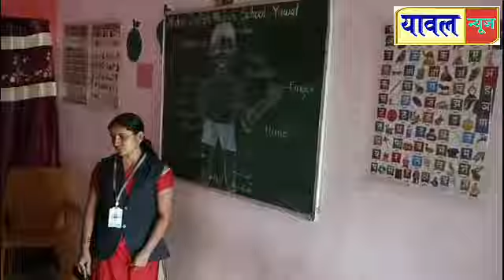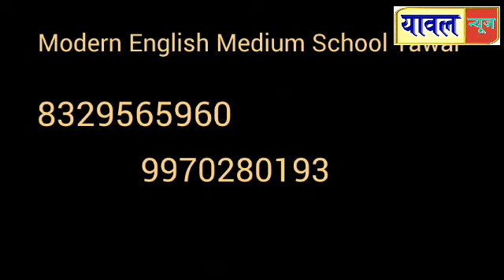गिरडगाव येथून घराबाहेर लावलेली मोटरसायकल चोरी, यावल पोलीस ठाण्यात गुन्हा दाखल